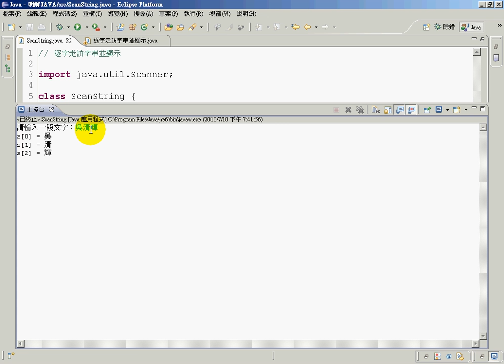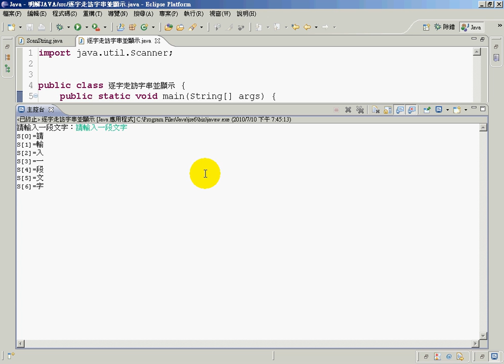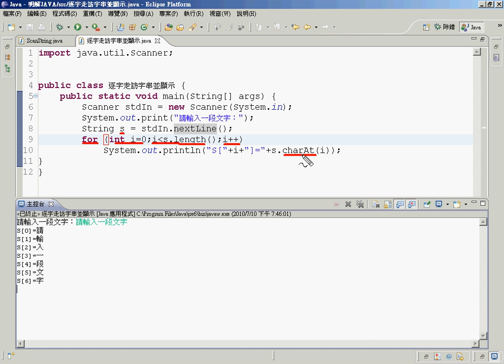13逐字走訪字串並顯示